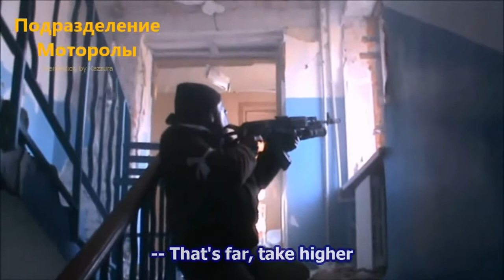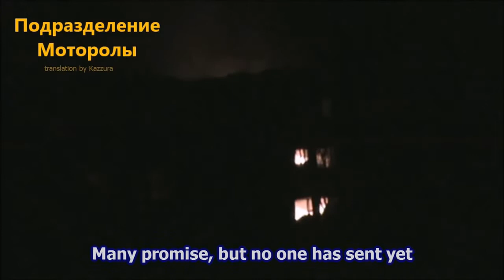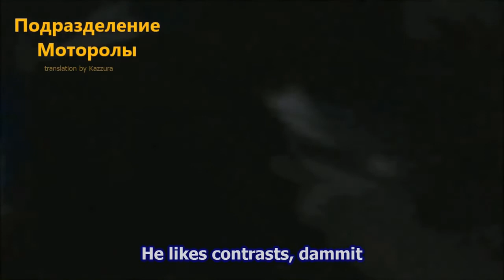Motorola em Combate no Aeroporto Donetsk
Vídeo do Comandante Motorola no aeroporto de Donetsk, combate impressionante.